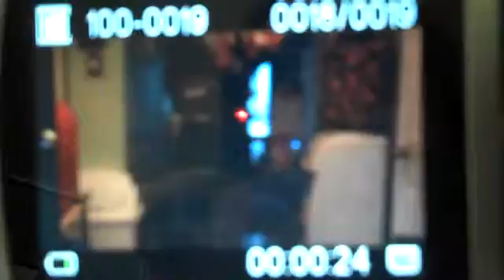trying to get out of the house 2